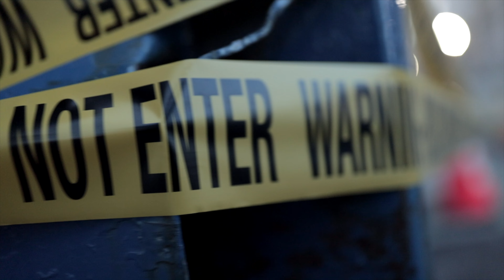Mo P - Pavement / Shot